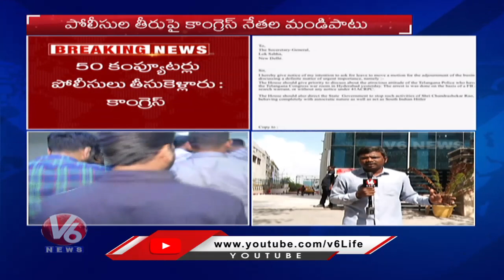Congress Leaders Protest Against Police Raids On Congress Social Media Wing Office | V6 News